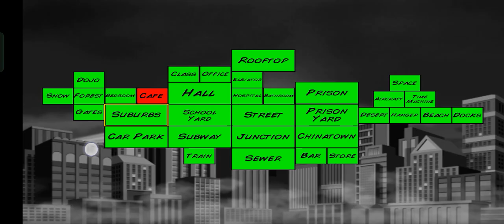Super City Gameplay (VIP)